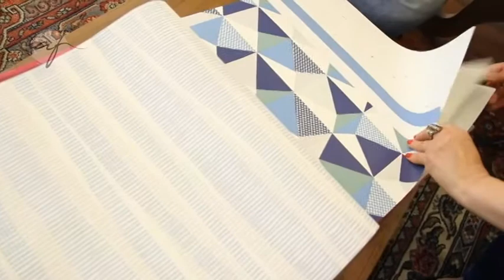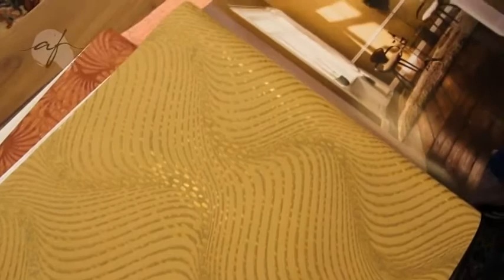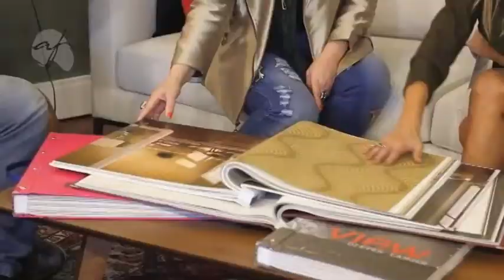ANINHA ANTUNES 09/07/17